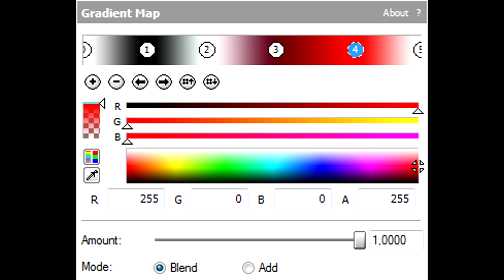How To Make Radon Effect